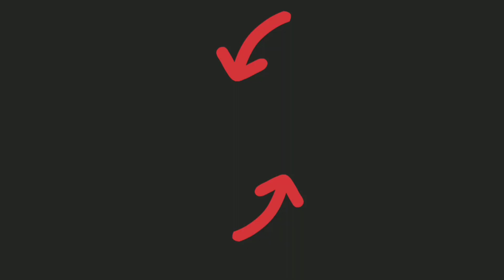Castle Crush 🔥 MAGIC TROOPS 🧞‍♀️ ALL MAGIC DOING TROOPS IN 1 DECK 🔥 Castle Crush Gameplay